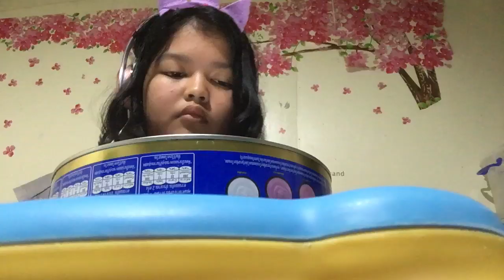💐“How Does She Know” //Danielle Slushie Cover 🌸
From the movie, “Enchanted”
I know. The editing in this sucks.